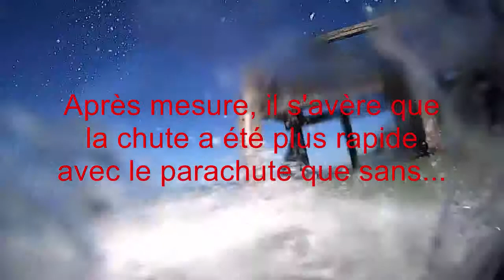Test d'un petit parachute pour saut dans l'eau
Fruit des dernières innovations technologiques, ce parachute de poche sera l'outil idéal pour tous les passionnés de sauts.